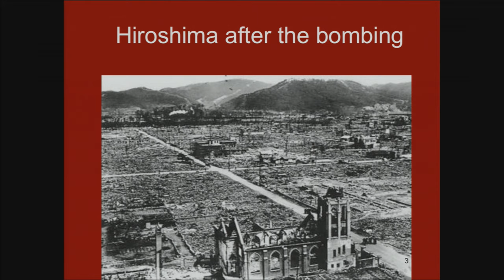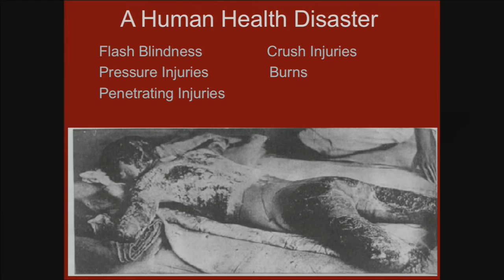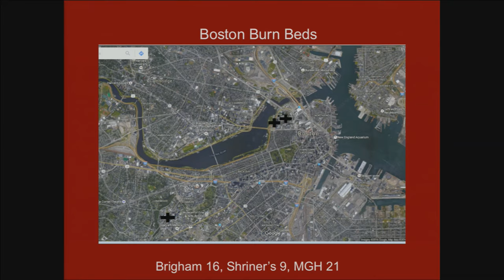Ira Helfand: What a U.S. Nuclear Explosion Would Look Like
Ira Helfand describes what the impact and effects of a nuclear detonation over Boston would be, and how widespread these effects would be felt.